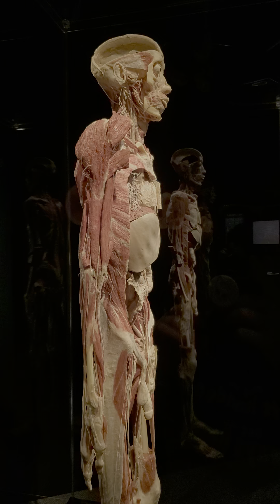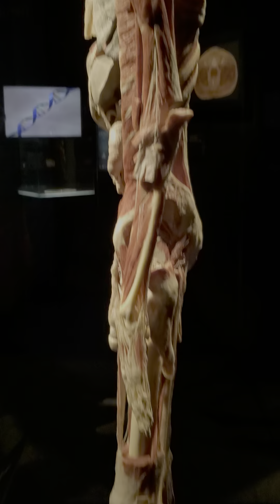Body Worlds Rx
Exhibition
Minnesota Science Museum
Anatomy
Dementia disease
Alzheimer's disease
Human anatomy
Smoker Lung cancer
Bones skin life death donation body donation plastination Gunther von Hagens German anatomist Parkinson's disease
October 4 2019 USA MN Minnesota Science Museum exhibit